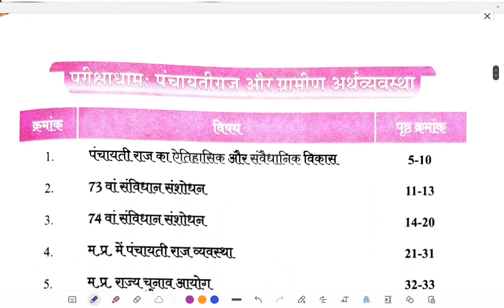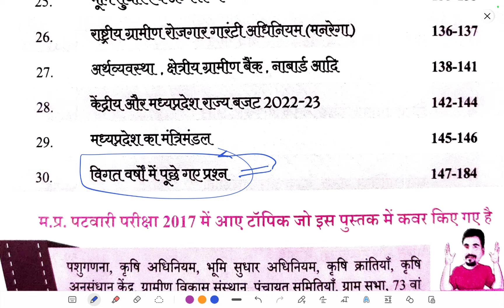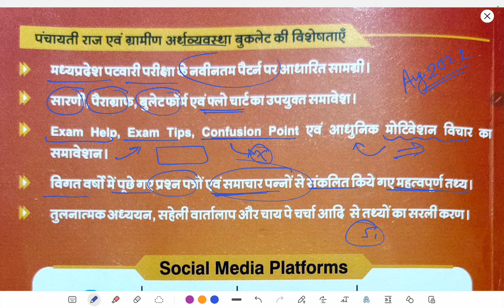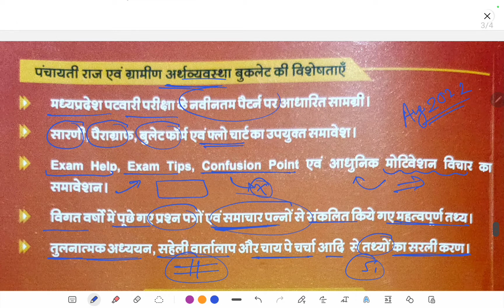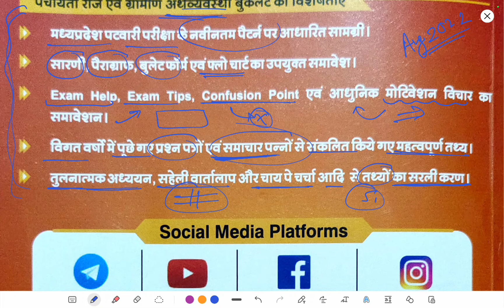म.प्र.पटवारी (MP Patwari) परीक्षाधाम(Parikshadham) Book Review पंचायती राज एवं ग्रामीण अर्थव्यवस्था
If you are preparing for any government exam then you can prepare for government exam by joining "Taiyari kal ki" youtube channel.  Our channel link is